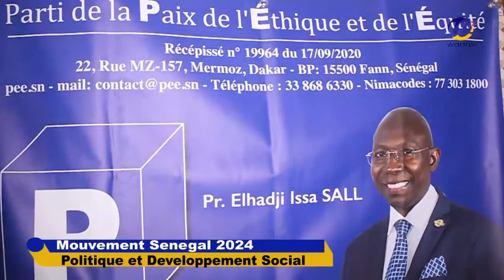Mouvement Senegal 2024 Politique et Developpement Social